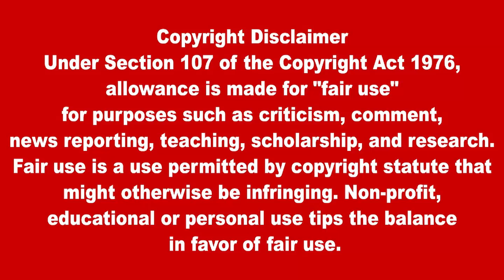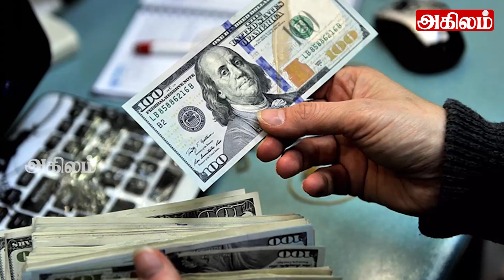இலங்கையின் பிரதான செய்திகள் - 17.05.2023 SrilankanTamil News |Today News